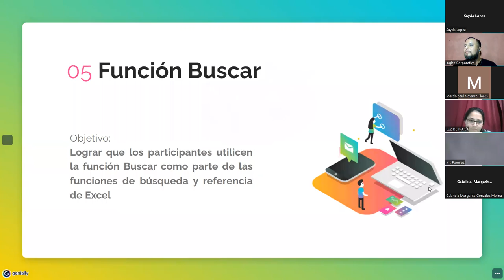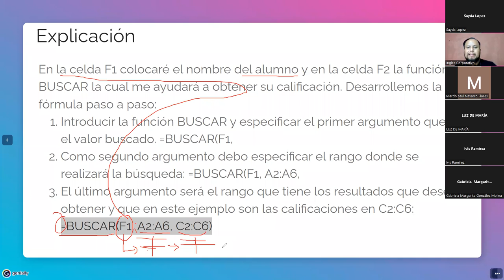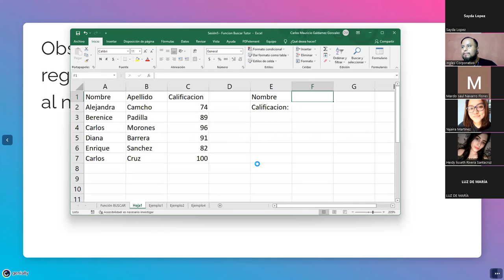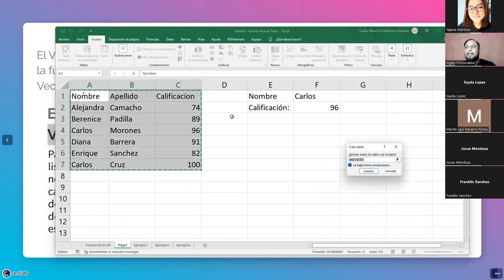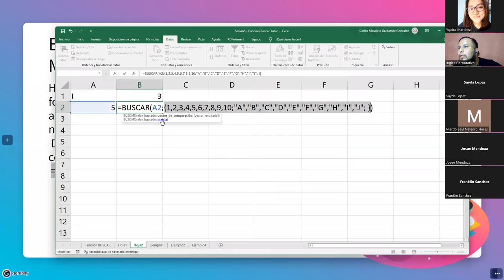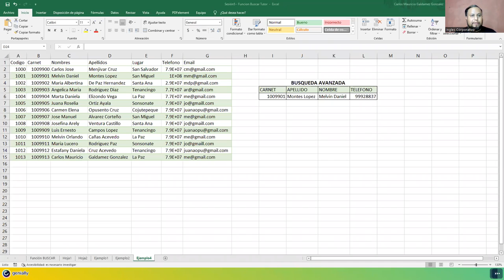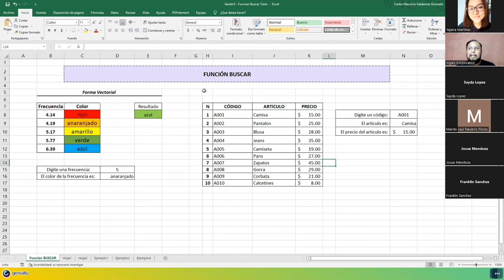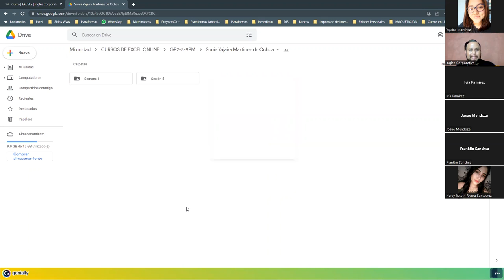Ingles Corporativo - 11/julio/2022 - Sesión #5 - Función Buscar